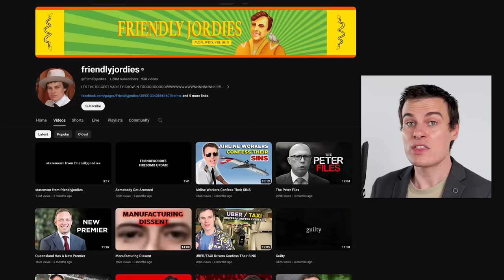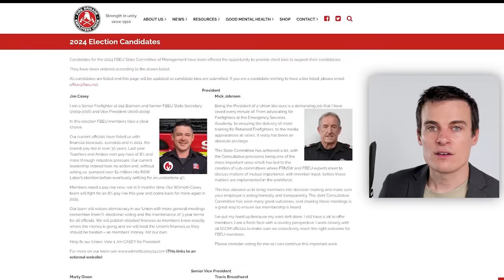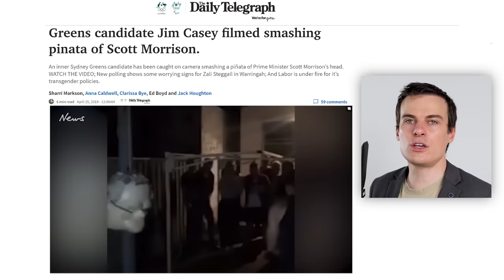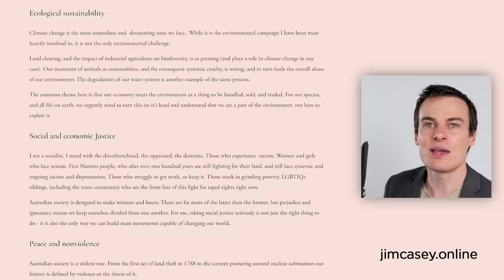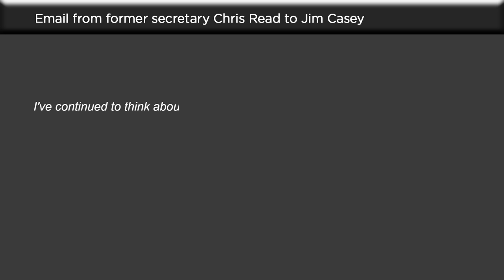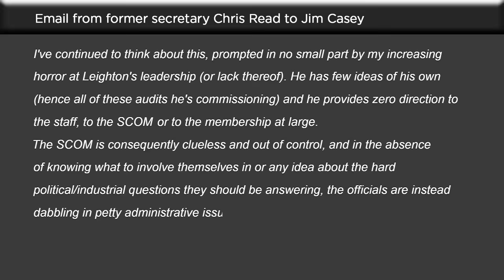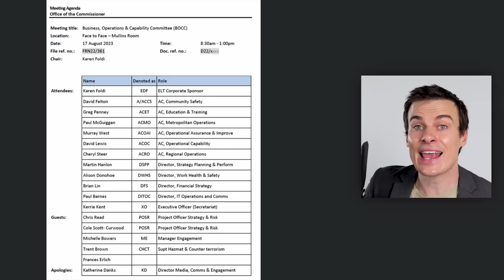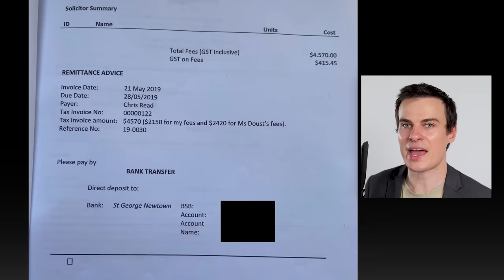I'm Alive (as of April 2024)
In the biggest anti-climax ever: I am alive.
In the second biggest anti-climax ever: get ready to learn about union politics in NSW.
Yes, I've chosen to come back with perhaps my most local video ever. Did you expect anything else?